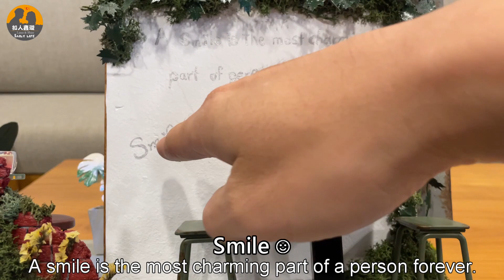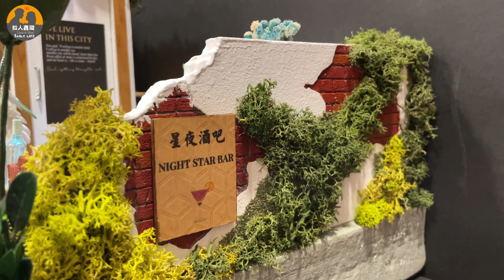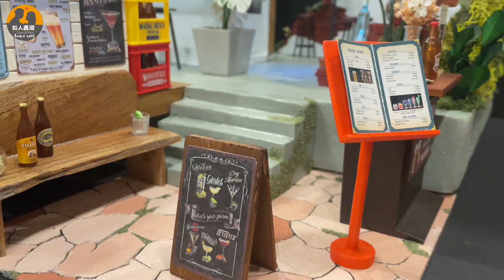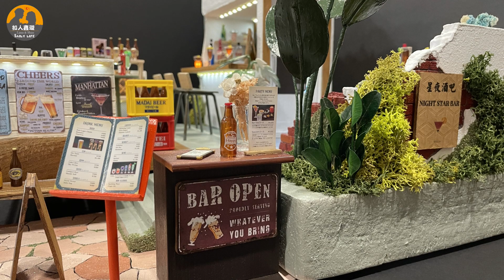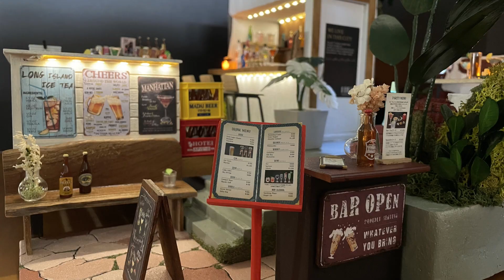【Re-Ment盒玩&微縮場景EP6】用盒玩打造迷你的時尚露天酒吧 - 星夜酒吧┃Bar Tiny┃お酒好きが集まるお店 銘酒専門 富士丸酒店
使用盒玩：
RE-MENT 迷你酒吧/ Bar Tiny
RE-MENT 富士丸酒店/お酒好きが集まるお店 銘酒専門  富士丸酒店